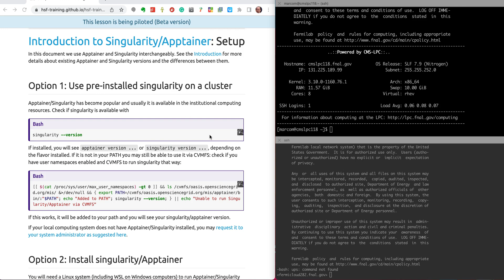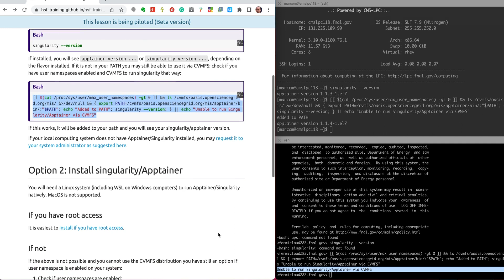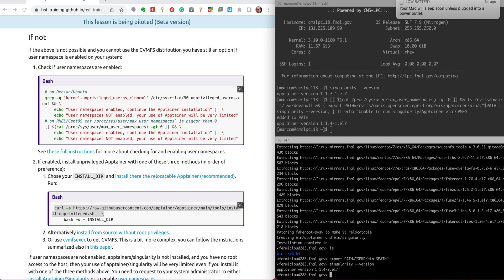Intro to Singularity/Apptainer #0 - Setup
Setup instructions for our training on Singularity/Apptainer.